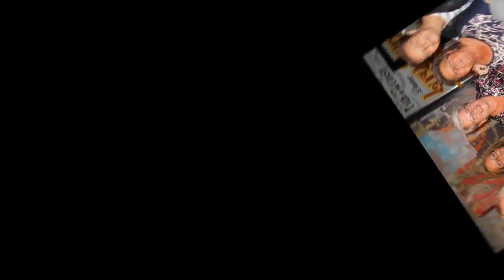Photos at my shows in Benidorm look who's on here lots more to come People from Dundee Ashton